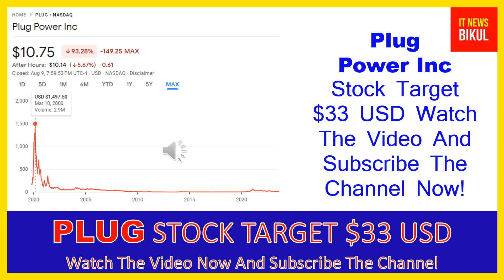PLUG Stock-Plug Power Inc Stock Breaking News Today |PLUG Stock Price Prediction | PLUG Stock target